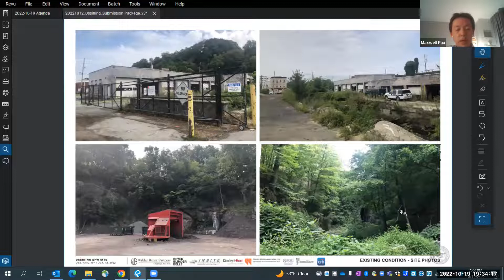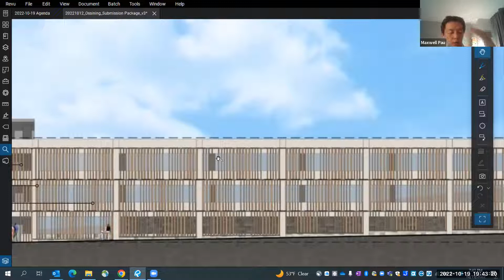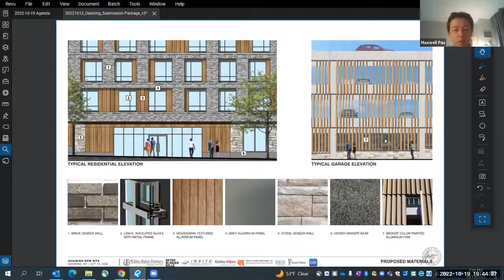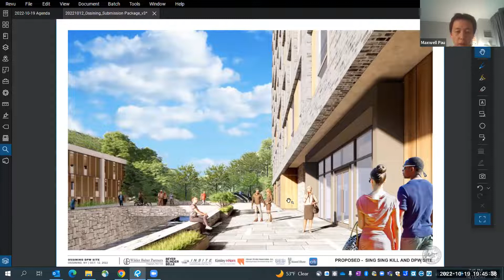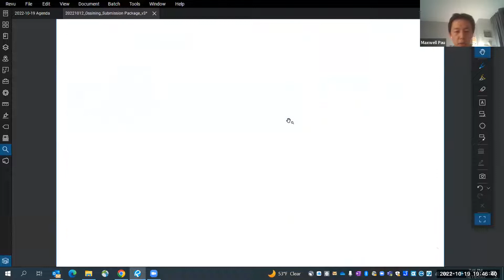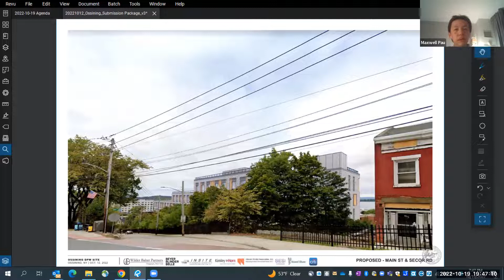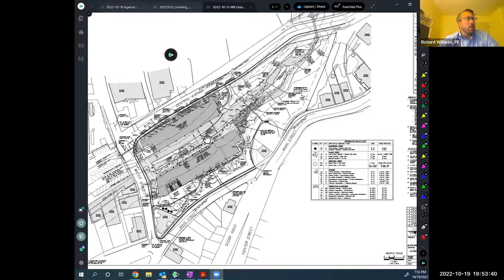10 19 2022 LM VOO